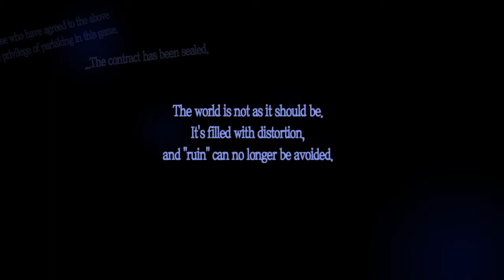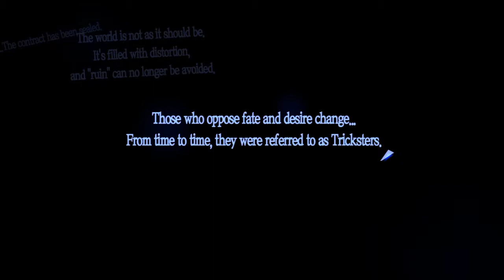Persona 5- Starting 1st time